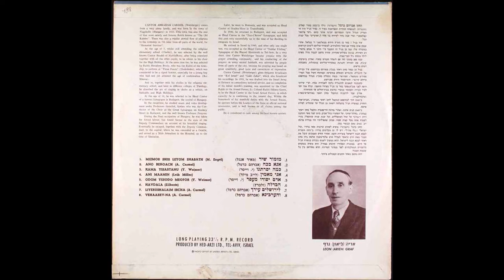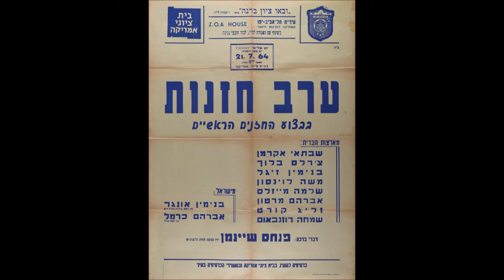Cantor Avraham Carmel - Kiddush for Purim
אברהם כרמל נולד כאברהם ברוך וינברגר בשנת 1923 לבן ציון ופייגה בקאליב שבהונגריה. לכרמל ישנם ארבעה אחים: רוז'י, נפתלי, לאה וברוריה. בגיל צעיר נבחר לשמש כסולן במקהלה שליוותה את החזן המקומי. בהיותו בן 18 נתמנה לחזן באחד מבתי הכנסת בבודפשט. הופיע מדי פעם באסיפות הפועל המזרחי. במלחמת העולם השנייה שרד כשהסתתר בבית חולים כשהוא מתחזה לחובש נוצרי. לאחר המלחמה שימש כחזן בטרנסילבניה, עד עלייתו לישראל בשנת 1949. בשנת 1952 מונה לתפקיד החזן הצבאי הראשי. תפקיד אותו מילא עד לשחרורו בדרגת רס"ן בשנת 1976.

בשנת 1999 נפטר.

בנו בן ציון, שירת במקהלת הרבנות הצבאית ושימש לאחר מכן כחזן בארצות הברית.

בתו שושי, גדלה לעולם החזנות והשתתפה בלא מעט קטעי חזות עם חזניות אחרות.